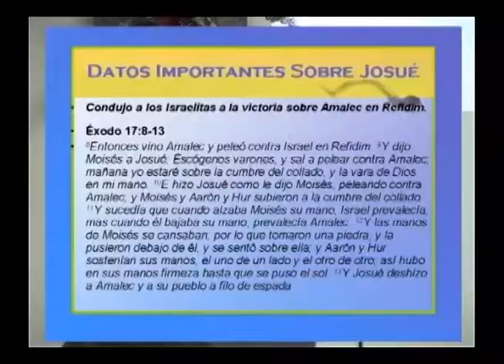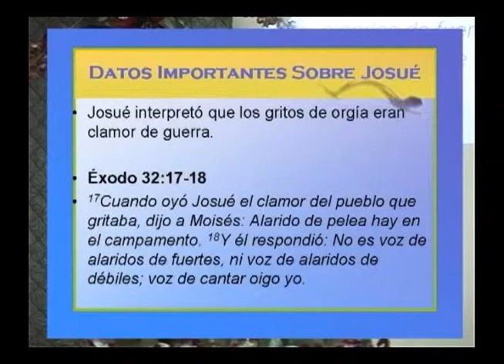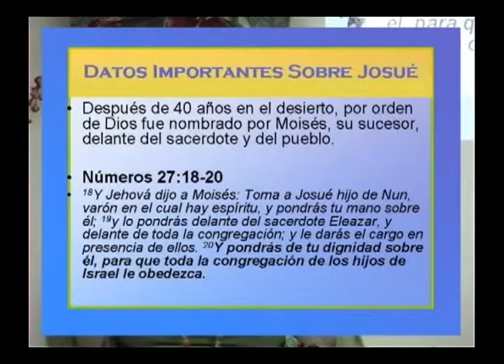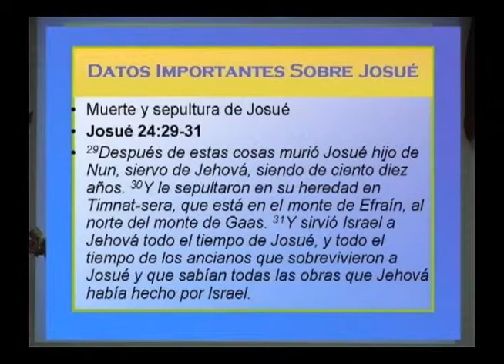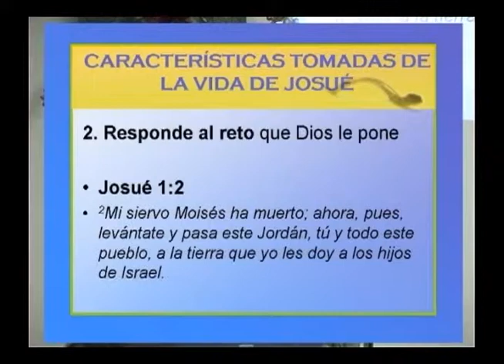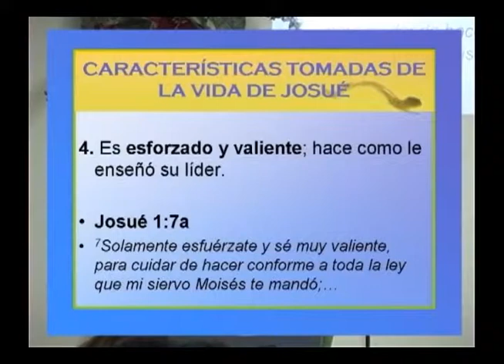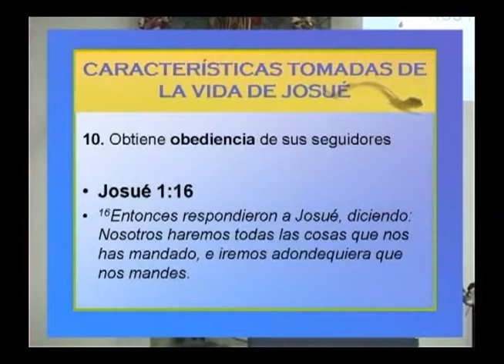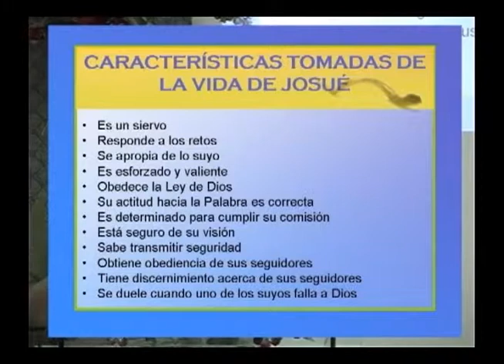El Liderazgo de Josué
Dra. Emma de Sosa   24 de Marzo de 2006